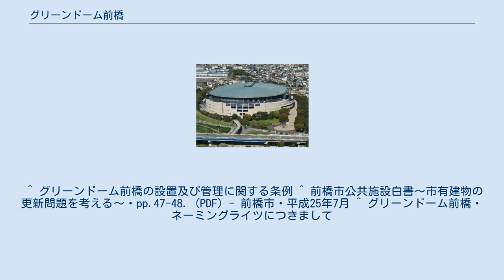グリーンドーム前橋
グリーンドーム前橋（グリーンドームまえばし）は、群馬県前橋市にある前橋市立の多目的アリーナである。
2014年4月1日からネーミングライツによりヤマダグリーンドーム前橋（ヤマダグリーンドームまえばし）と呼称されている。
 グリーンドーム前橋は老朽化した前橋競輪場の後継施設として1990年5月31日に完成した。
 メインアリーナには世界選手権自転車競技大会などの国際自転車競技大会（主に国内では競輪）の開催に対応した自転車競技用の走路が設置されている。
現在は本開催と雨天時の練習の一部にも使用されている。
 施設所有は前橋市で、管理運営は財団法人グリーンドーム前橋が行なっていたが、2011年から前橋市の方針により市内の財団が統合して発足した一般財団法人前橋振興公社が管理し、2016年からは別財団との合併により発足した一般財団法人前橋まちづくり公社が管理している。
 2014年時点において、施設の主な使用目的である競輪の収益が落ち込んでおり、収支は赤字経営となっているため、施設の命名権を募集したところ、県内に本社を持つヤマダ電機からの応募により、そのまま命名が決定した。
 ^ グリーンドーム前橋の設置及び管理に関する条例 ^ 前橋市公共施設白書～市有建物の更新問題を考える～・pp.47-48. (PDF) - 前橋市・平成25年7月 ^ グリーンドーム前橋・ネーミングライツにつきまして